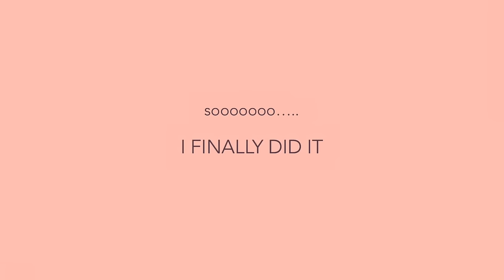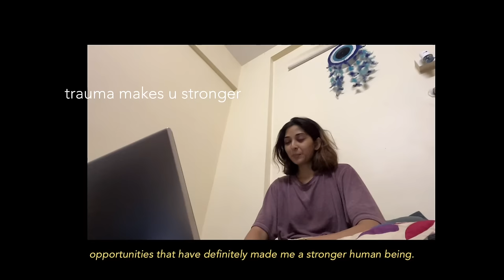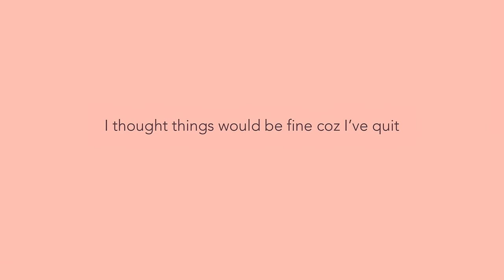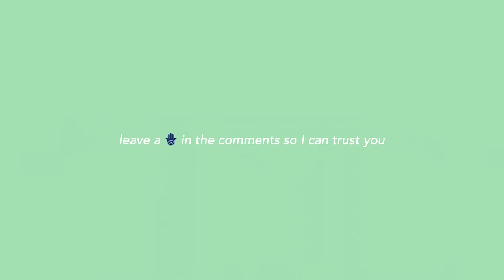quitting my job.... (finally)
it's strange to suddenly not be answerable, it's a privilege i acknowledge and am truly grateful for.
thank you for being here, i love you.